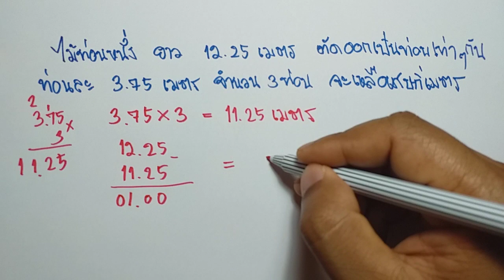เตรียม สอบ เข้า ม 1 ep 65 การแก้โจทย์ปัญหา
คณิตศาสตร์ ข้อสอบ สอบเข้า ม.1 ep 65  การแก้โจทย์ปัญหา